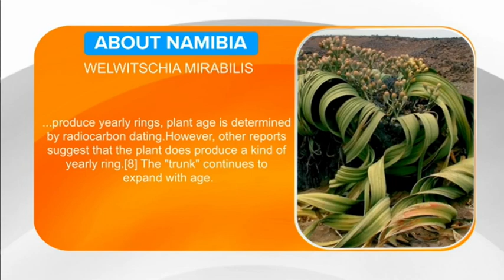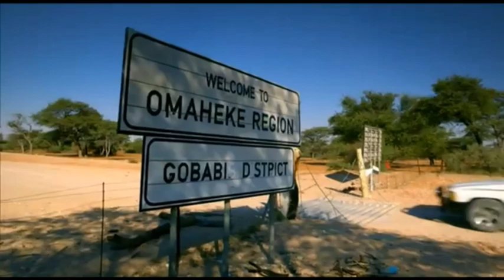GMN INTERVIEW | Omaheke Region on Pro-Bono Medical Specialists Outreach - nbc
The Omaheke Region office of the Governor  will be hosting a Pro-Bono Medical Specialists outreach on July 18–21, 2024, in Gobabis.

The Regional Governor of Omaheke Region, Pijoo Nganate, shares more with nbc's Elago Shitaatala.